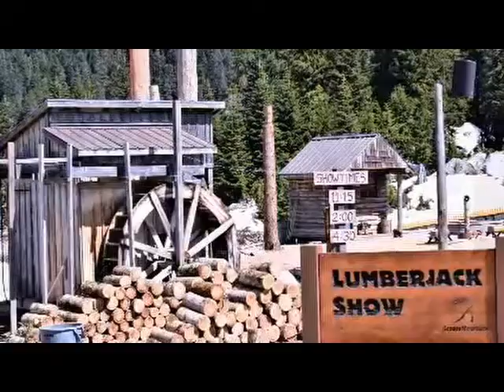LUMBER JACK SHOW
In The Grouse Mountain  of Vancouver Canada An Entertainment Show Of LumberJacks Is Presented. It Demonstrates Age Old Skills Of Wood Cutting Skill And Traditions Then. There Are Also Other Shows In This Mountain Complex.